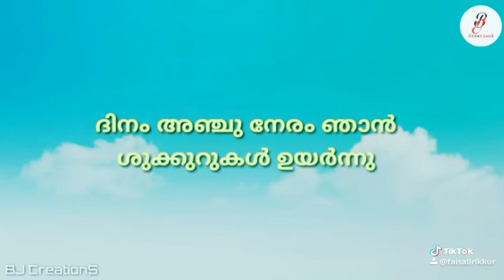എന്റെ ഹൃദയം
ചങ്കിൽ റൂഹ് ഉള്ള കാലം വരെ എന്റെ ഹൃദയ താളം റസീന